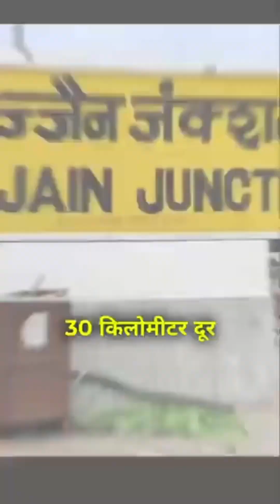Boreshwar Mahadev mp Ujjain